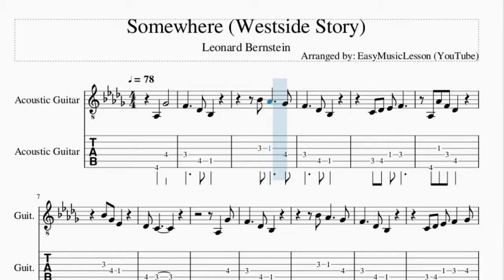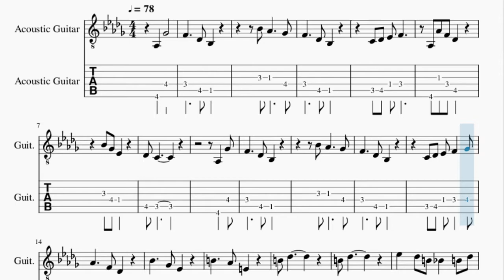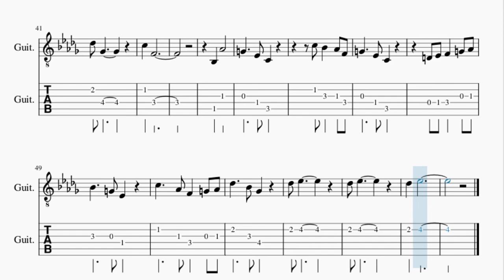Guitar Tab: How to play Somewhere (Westside Story) by Leonard Bernstein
Here is a sheet music/tab video on the song Somewhere (Westside Story) by Leonard Bernstein on the guitar. A guitar tab arrangement which is transposed to notes that are easily played by guitar, for the song Somewhere (Westside Story) by Leonard Bernstein.

EasyMusicLesson2 teaches you to play the your favorite instrument, through well-arranged sheet music so that you too can learn how to play Somewhere (Westside Story) by Leonard Bernstein on the guitar as fast as you can. A guitar tab with backing tracks to help your play the song better.

Chords of Guitar arrangement:
Ab Maj   Gb Maj   Db Maj   Gb Maj   Eb Min   Ab Maj   Db Maj
Gb Maj   Ab Maj   Ab Dom 7   F Min   Bb Min   Gb Maj   B Maj
Ab Sus 4   Ab Maj   Ab Maj   Gb Maj   F Min   Gb Maj   Eb Min
Ab Maj   Db Maj   Gb Maj   Ab Maj   Ab Dom 7   F Min   Bb Min
Gb Maj   B Maj   E Maj   A Maj   A Maj   Gb Min   Ab Min   Eb Maj
B Maj   Gb Min   B Maj   E Maj   Eb Maj   Ab Maj   Gb Maj   F Min
Gb Maj   Eb Min   Ab Maj   Db Maj   Gb Maj   Ab Maj   Ab Dom 7
F Min   Bb Min   Gb Maj   B Maj   E Maj   A Maj   A Maj   Gb Min
Db Maj   B Maj   Ab Min   Bb Min   F Maj   Db Maj   Ab Min
Db Maj   Gb Maj   F Maj   F Maj   Bb Maj   Ab Maj   G Min   Ab Maj
F Min   Bb Maj   Eb Maj   Ab Maj   Bb Maj   Bb Dom 7   G Min
C Min   Ab Maj   Db Maj   Gb Maj   B Maj   B Maj   Ab Min   Gb Maj
Ab Maj

Melody notes of Guitar:
Ab3   Gb4
C4 Db4 Eb4 F4
Ab3 Ab4 F4 Db4
Bb4 Gb4 Eb4
Db4 C4
Ab3   Gb4
C4 Db4 Eb4 F4   Gb4
Ab4     F4 Db4
Bb4     Gb4 Eb4
B4     Ab4 E4
B4 Db5
B4 Db5
Eb5   Db5 B4 Bb4   B4 Db5
Db5 Gb4
B4   A4 Ab4 Gb4   Ab4 A4
B4 E4
Bb4 Eb4
Ab3       Gb4
Ab4     F4 Db4
Bb4     Gb4 Eb4   F4 Gb4
B4     Ab4 E4
B4 Db5
B4 Db5
B4 Db5
Db5 Eb5
Db5 Eb5
F5   Eb5 Db5 C5   Db5 Eb5
Eb5 Ab4
Db5   B4 Bb4 Ab4   Bb4 B4
Db5 Gb4
C5   F4
Bb3   Ab4
G4     Eb4 C4
C5 Bb4   Ab4 F4
G4     Eb4 C4
D4 Eb4 F4   G4 Ab4
Bb4     G4 Eb4
C5     Ab4 F4   G4 Ab4
Db5     Bb4 Gb4
Db5 Eb5
Db5 Eb5
Db5   Eb5